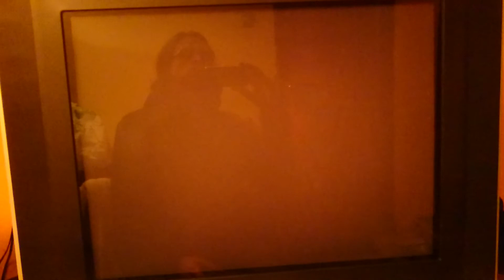Mario All Stars + Mario World Repro SNES